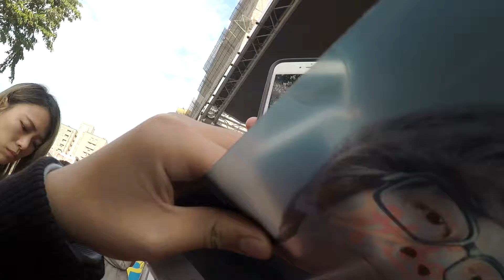終於跟howhow握到手了!!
HowHow在台中全國電子公益店的一日店長活動